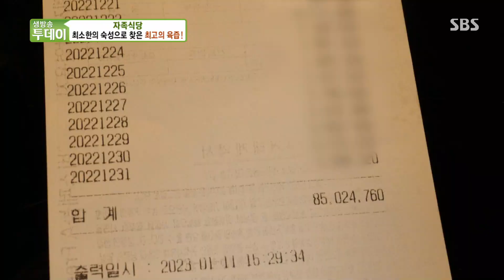사골과 도가니가 듬뿍! 깊이 우려낸 ‘곰탕 떡국’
생방송 투데이에서 곰탕 떡국을 소개한다.